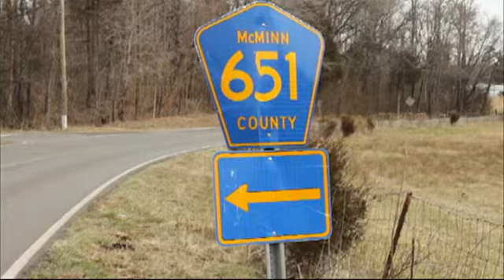Arson Suspected in McMinn County House Fire